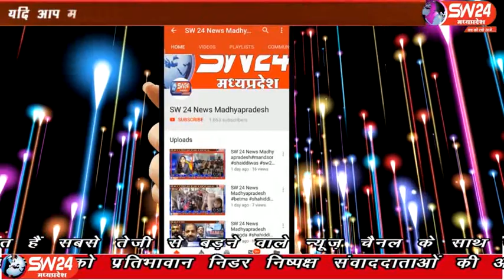sw24news barwah, 02.02.2020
खरगोन जिले की बड़वाह तहसील में माँ मेकल सेवा संस्था बडवाह के द्वारा आठ दिविस्य माँ नर्मदा का जन्म उत्सव धूम धाम से मनाया जा रहा बड़वाह से रफीक मुण्डा की रिपोर्ट#sw24news